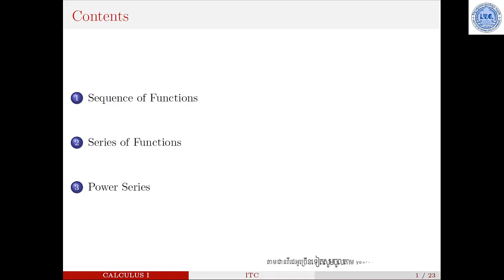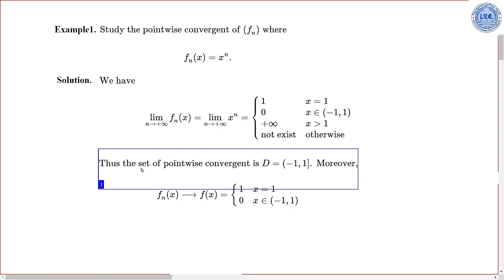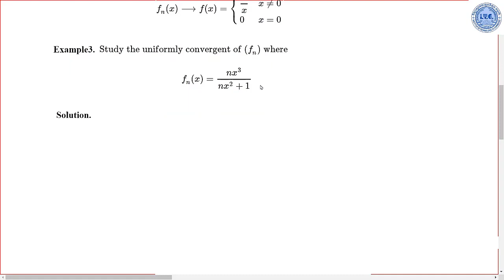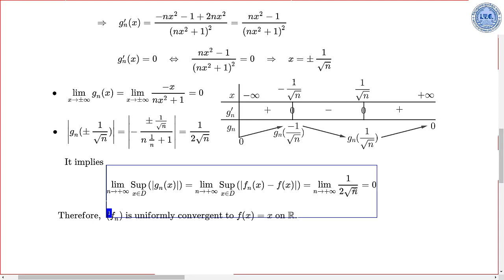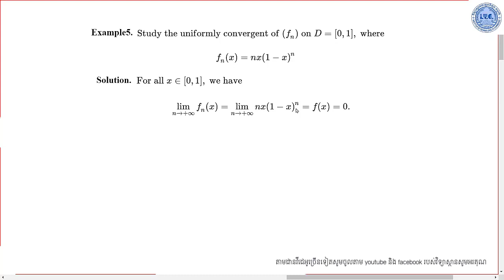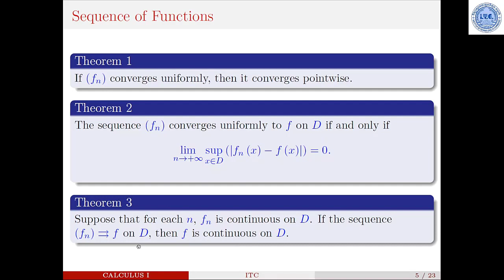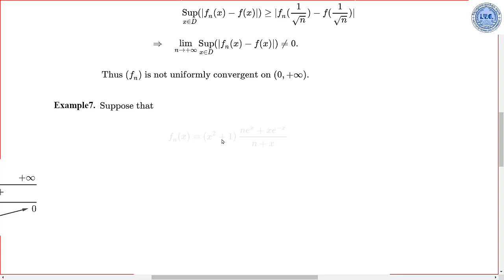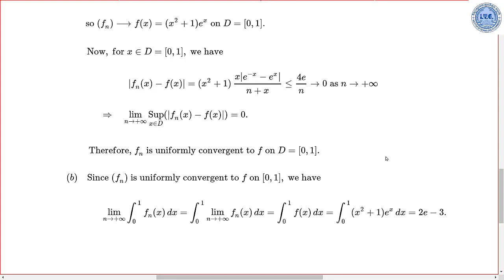Sequence & Series of Functions Part 1, Dr LIN Mongkolsery